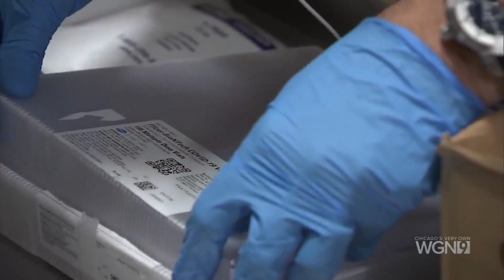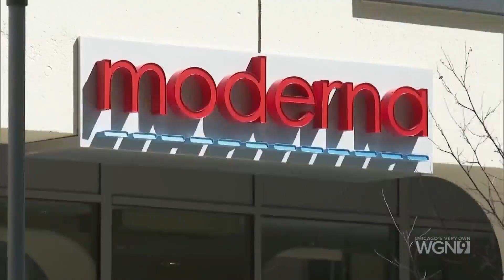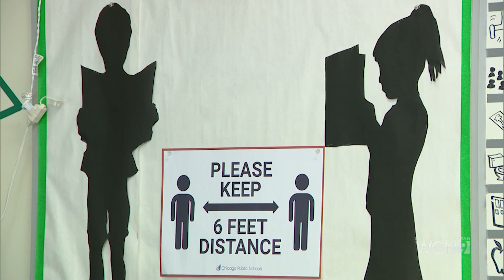WGN PEOPLE TO PEOPLE DR. JEFFREY STERLING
January 9, 2020 - Doctor Jeffrey Sterling addresses ongoing COVID concerns including vaccines, reopening schools and new strains and increasing infection rates.